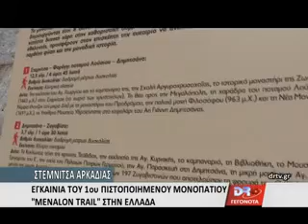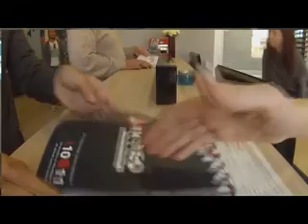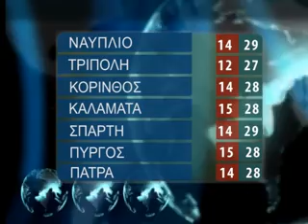DELTIO DEYTERA 1 6 2015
ΑΓΡΙΟ ΕΓΚΛΗΜΑ ΣΗΜΕΙΩΘΗΚΕ ΤΙΣ ΠΡΩΤΕΣ ΠΡΩΙΝΕΣ ΩΡΕΣ ΣΤΑ ΔΙΔΥΜΑ ΑΡΓΟΛΙΔΑΣ  ΜΕ ΘΥΜΑ ΤΗΝ 33 ΧΡΟΝΗ ΜΗΤΕΡΑ 2 ΑΝΗΛΙΚΩΝ ΠΑΙΔΙΩΝ. ΓΙΑ ΠΡΟΣΩΠΙΚΕΣ ΟΙΚΟΓΕΝΕΙΑΚΕΣ ΔΙΑΦΟΡΕΣ ΟΙ ΔΥΟ ΣΥΖΥΓΟΙ ΔΙΑΠΛΗΚΤΙΣΤΗΚΑΝ  ΜΕΣΑ ΣΤΟ ΣΠΙΤΙ ΤΟΥΣ ΚΑΙ Ο 45 ΧΡΟΝΟΣ ΑΝΔΡΑΣ ΑΛΒΑΝΙΚΗΣ ΚΑΤΑΓΩΓΗΣ ΜΕ ΤΗΝ ΧΡΗΣΗ ΜΑΧΑΙΡΙΟΥ ΤΡΑΥΜΑΤΙΣΕ ΘΑΝΑΣΙΜΑ ΤΗΝ 33ΧΡΟΝΗ  ΟΜΟΕΘΝΗ ΤΟΥ  ΣΤΟ ΛΑΙΜΟ ΚΑΙ ΣΤΗΝ ΩΜΟΠΛΑΤΗ.  Ο ΙΔΙΟΣ ΤΗΝ   ΕΓΚΑΤΕΛΕΙΨΕ ΑΙΜΟΦΥΡΤΗ ΚΑΙ ΔΙΕΦΥΓΕ ΕΝΩ ΓΕΙΤΟΝΕΣ  ΕΙΔΟΠΟΙΗΣΑΝ ΤΟ ΕΚΑΒ ΤΟ ΟΠΟΙΟ ΤΗΝ ΜΕΤΕΦΕΡΕ ΣΤΟ ΚΕΝΤΡΟ ΥΓΕΙΑΣ ΚΡΑΝΙΔΙΟΥ ΑΡΧΙΚΑ ΚΑΙ ΣΤΗΝ ΣΥΝΕΧΕΙΑ ΕΝΩ ΔΙΕΚΟΜΙΖΟΤΑΝ ΣΤΟ ΝΟΣΟΚΟΜΕΙΟ ΤΟΥ ΑΡΓΟΥΣ ΥΠΕΚΥΨΕ ΣΤΑ ΤΡΑΥΜΑΤΑ ΤΗΣ.  Ο 45 ΧΡΟΝΟΣ ΔΡΑΣΤΗΣ ΣΥΝΕΛΗΦΘΗ ΤΟ ΠΡΩΙ  ΑΠΟ ΤΟΥΣ ΑΣΤΥΝΟΜΙΚΟΥΣ ΤΟΥ ΚΡΑΝΙΔΙΟΥ ΣΤΗΝ ΕΠΑΡΧΙΑΚΗ ΟΔΟ  ΚΡΑΝΙΔΙΟΥ ΝΑΥΠΛΙΟΥ ΕΝΩ ΒΡΕΘΗΚΕ ΚΑΙ ΚΑΤΑΣΧΕΘΗΚΕ ΤΟ ΜΑΧΑΙΡΙ ΠΟΥ ΧΡΗΣΙΜΟΠΟΙΗΣΕ ΓΙΑ ΤΗΝ ΑΠΟΤΡΟΠΑΙΗ ΠΡΑΞΗ ΤΟΥ  . Ο 45 ΧΡΟΝΟΣ ΣΥΜΦΩΝΑ ΜΕ ΔΗΜΟΣΙΟΓΡΑΦΙΚΕΣ ΠΛΗΡΟΦΟΡΙΕΣ  ΔΕΝ ΕΙΧΕ ΑΠΑΣΧΟΛΗΣΕΙ ΠΡΩΤΗ ΦΟΡΑ ΤΗΝ ΑΣΤΥΝΟΜΙΑ  ΕΝΩ ΓΙΑ ΤΗΝ 33 ΧΡΟΝΗ ΚΑΙ ΘΥΜΑ  Η ΤΟΠΙΚΗ ΚΟΙΝΩΝΙΑ ΜΙΛΑΕΙ ΜΕ ΤΑ ΚΑΛΥΤΕΡΑ ΛΟΓΙΑ .

ΠΑΜΕ ΣΕ ΕΝΑ ΕΠΙΣΗΣ ΔΥΣΑΡΕΣΤΟ ΓΕΓΟΝΟΣ ΑΦΟΥ ΓΥΡΩ ΣΤΟ ΜΕΣΗΜΕΡΙ [ΧΘΕΣ] ΦΩΤΙΑ ΞΕΣΠΑΣΕ ΣΕ  ΕΞΟΧΙΚΗ ΜΟΝΟΚΑΤΟΙΚΙΑ  ΣΤΟ ΤΗΜΕΝΙΟ ΑΡΓΟΛΙΔΑΣ. Η ΦΩΤΙΑ  ΠΟΥ  ΞΕΚΙΝΗΣΕ ΑΠΟ ΤΗΝ ΚΟΥΖΙΝΑ ΠΙΘΑΝΟΤΑΤΑ ΑΠΟ ΤΟΝ ΑΠΟΡΟΦΗΤΗΡΑ  ΠΗΡΕ ΓΡΗΓΟΡΑ ΔΙΑΣΤΑΣΕΙΣ ΚΑΙ ΕΚΑΨΕ ΟΛΟΣΧΕΡΩΣ ΜΕΓΑΛΟ ΜΕΡΟΣ ΤΗΣ ΟΙΚΕΙΑΣ. ΕΠΙ ΤΟΠΟΥ ΕΦΤΑΣΑΝ ΔΥΝΑΜΕΙΣ ΤΗΣ ΠΥΡΟΣΒΕΣΤΙΚΗΣ ΥΠΗΡΕΣΙΑΣ ΑΡΓΟΥΣ ,ΠΑΡΕΝΕΒΗΣΑΝ ΑΜΕΣΑ  ΚΑΙ ΑΠΟΣΟΒΗΣΑΝ ΤΟΝ ΚΙΝΔΥΝΟ ΠΕΡΑΙΤΕΡΩ ΕΞΑΠΛΩΣΗΣ ΤΗΣ ΠΥΡΚΑΓΙΑΣ ΕΝΩ ΟΙ ΕΝΟΙΚΟΙ  ΕΥΤΥΧΩΣ ΔΕΝ ΚΙΝΔΥΝΕΨΑΝ ΑΦΟΥ ΠΡΟΛΑΒΑΝ  ΕΓΚΑΙΡΑ ΚΑΙ ΒΓΗΚΑΝ ΑΠΟ ΤΟ ΦΛΕΓΟΜΕΝΟ ΣΠΙΤΙ.

ΣΧΕΔΙΟ ΣΥΜΒΙΒΑΣΜΟΥ, ΣΤΗ ΒΑΣΗ ΤΩΝ ΣΗΜΕΙΩΝ ΣΥΓΚΛΙΣΗΣ ΠΟΥ ΕΧΟΥΝ ΔΙΑΠΙΣΤΩΘΕΙ ΣΕ ΕΠΙΠΕΔΟ BRUSSELS GROUP, ΑΝΑΖΗΤΟΥΝ ΕΝΤΟΣ ΤΩΝ ΕΡΧΟΜΕΝΩΝ 24ΩΡΩΝ ΕΛΛΑΔΑ ΚΑΙ ΔΑΝΕΙΣΤΕΣ, ΜΕ ΣΤΟΧΟ ΤΗΝ ΟΡΙΣΤΙΚΗ ΕΠΙΤΕΥΞΗ ΣΥΜΦΩΝΙΑΣ ΜΕΣΑ ΣΤΗΝ ΕΒΔΟΜΑΔΑ. ΚΥΒΕΡΝΗΣΗ ΚΑΙ ΘΕΣΜΟΙ ΒΡΙΣΚΟΝΤΑΙ ΣΕ ΑΝΟΙΧΤΗ ΕΠΙΚΟΙΝΩΝΙΑ, ΜΕ ΤΙΣ ΜΗΧΑΝΕΣ ΤΗΣ ΔΙΑΠΡΑΓΜΑΤΕΥΣΗΣ ΝΑ ΕΧΟΥΝ ΠΑΡΕΙ ΦΩΤΙΑ ΣΕ ΟΛΑ ΤΑ ΜΕΤΩΠΑ ΚΑΙ ΔΗ ΣΕ ΑΘΗΝΑ, ΒΡΥΞΕΛΛΕΣ ΚΑΙ ΒΕΡΟΛΙΝΟ.

ΠΑΡΑ ΤΙΣ ΓΝΩΣΤΕΣ ΔΥΣΚΟΛΙΕΣ ΣΤΗΝ ΡΕΥΣΤΟΤΗΤΑ  ΟΣΟΝ ΑΦΟΡΑ ΤΙΣ ΧΡΗΜΑΤΟΔΟΤΗΣΕΙΣ ΤΩΝ ΕΡΓΩΝ ΣΥΝΕΧΙΖΟΝΤΑΙ ΟΙ ΕΡΓΑΣΙΕΣ ΥΛΟΠΟΙΗΣΗΣ ΤΟΥ ΑΠΟΧΕΤΕΥΤΙΚΟΥ ΕΡΓΟΥ  ΤΟΥ ΔΡΕΠΑΝΟΥ  ΟΠΩΣ ΔΗΛΩΣΕ Ο ΔΗΜΑΡΧΟΣ ΝΑΥΠΛΙΕΩΝ ΔΗΜΗΤΡΗΣ ΚΩΣΤΟΥΡΟΣ .

ΜΠΑΡΑΖ ΦΟΡΟΛΟΓΙΚΩΝ ΕΛΕΓΧΩΝ ΠΡΑΓΜΑΤΟΠΟΙΗΘΗΚΕ ΧΘΕΣ ΣΕ ΚΑΤΑΣΤΗΜΑΤΑ ΣΤΟ ΝΑΥΠΛΙΟ. ΟΙ ΑΣΤΥΝΟΜΙΚΟΙ ΠΡΟΧΩΡΗΣΑΝ ΣΕ ΔΥΟ ΣΥΛΛΗΨΕΙΣ ΓΙΑ ΜΗ ΕΚΔΟΣΗ ΑΠΟΔΕΙΞΕΩΝ.

ΔΕΝ ΑΠΟΤΕΛΕΙ ΠΛΕΟΝ ΕΙΔΗΣΗ ΑΦΟΥ ΣΧΕΔΟΝ ΚΑΘΗΜΕΡΙΝΑ ΦΙΛΟΞΕΝΟΥΜΕ ΣΤΟ ΔΕΛΤΙΟ ΜΑΣ ΦΑΙΝΟΜΕΝΑ ΚΛΟΠΩΝ ΚΑΙ ΔΙΑΡΡΗΞΕΩΝ ΣΤΗΝ ΕΥΡΥΤΕΡΗ ΠΕΡΙΟΧΗ ΤΗΣ Ν. ΚΙΟΥ. ΣΗΜΕΡΑ ΕΙΧΑΜΕ ΚΛΟΠΗ ΖΩΩΝ ΑΠΟ ΜΑΝΤΡΙ ΤΗΣ Ν. ΚΙΟΥ ΠΑΡΑ ΤΙΣ ΜΕΓΑΛΕΣ ΠΡΟΦΥΛΑΞΕΙΣ ΠΟΥ ΕΙΧΕ ΠΑΡΕΙ Ο ΚΤΗΝΟΤΡΟΦΟΣ Ο ΟΠΟΙΟΣ ΕΓΙΝΕ ΕΞΑΛΛΟΣ ΜΕ ΤΟ ΣΥΜΒΑΝ.